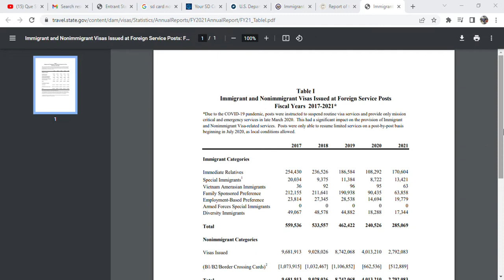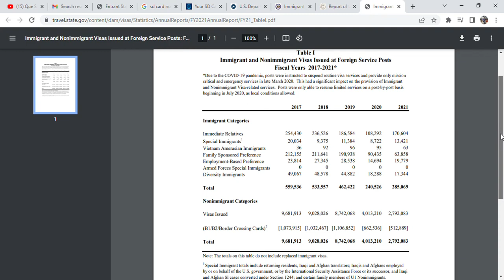DV Lottery US _Statistics of Immigrant and Nonimmigrant Visas Issued at FSP from FY 2017 to 2021